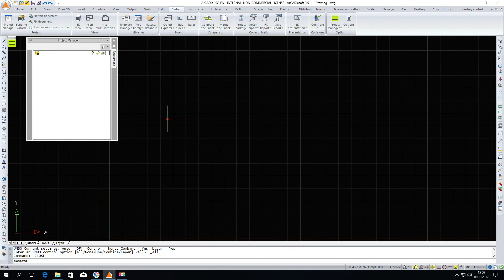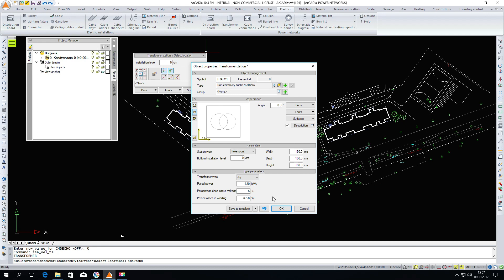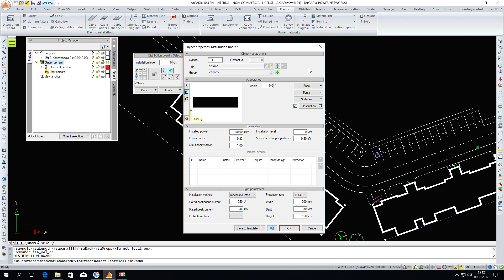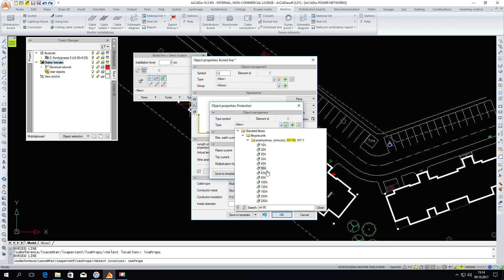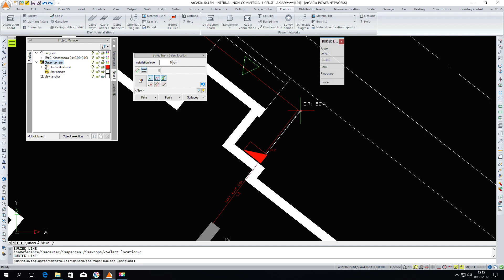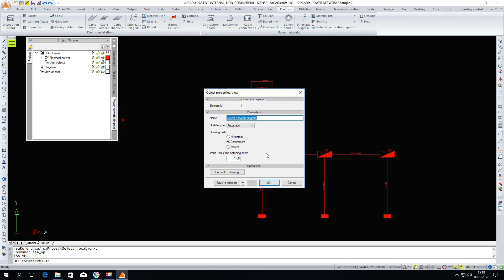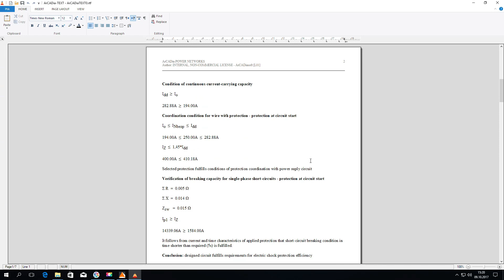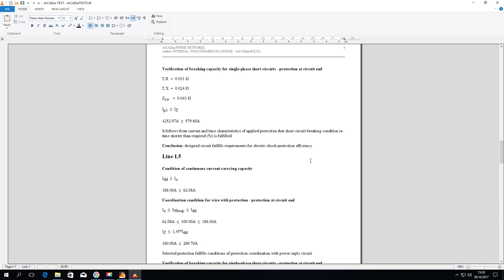ArCADia-POWER NETWORKS | CAD / BIM software - Electrical installations and networks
ArCADia-POWER NETWORKS is an industry-specific module of the ArCADia BIM system, based on the ideology of Building Information Modeling (BIM).

ArCADia-POWER NETWORKS allows the creation of professional documentation related to the design of external low-voltage power networks. The program enables object-oriented creation of drawings for external power networks in spatial development plans or the preparation of user drawings showing a power network starting from a low-voltage transformer to a distribution panel in a building.